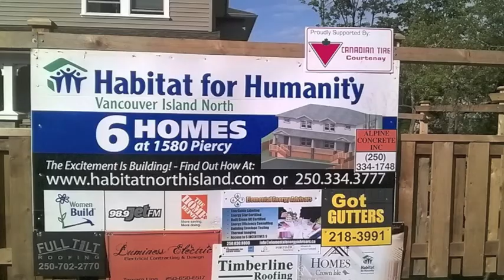Habitat for Humanity, North Island, BC, Canada, gets Happy with Pharrell Williams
Two years + two days = six homes for six happy families. for "Hammer Time with Habitat, North Vancouver Island, BC, Canada." And if you enjoyed this, why not drop by Honeydidyouseethat.wordpress.com for a laugh.